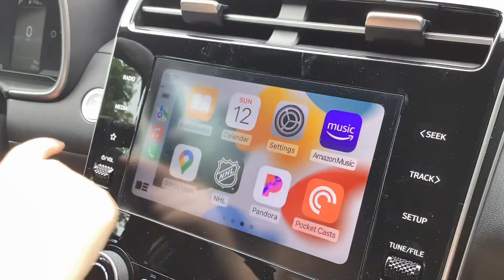Santa Cruz my new car￼!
Song￼:               TikTok All Star￼

Artist:               Official￼ Sound￼ Studio￼￼
I am the editor of this video.￼